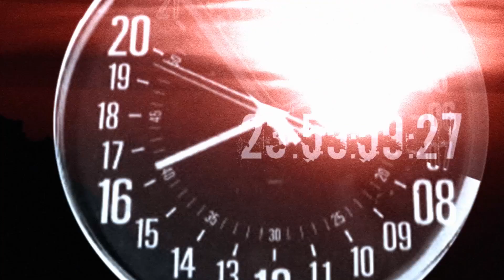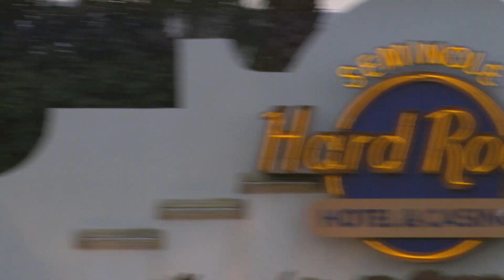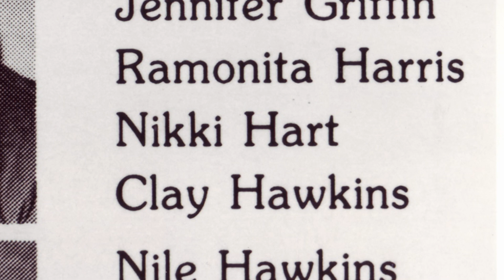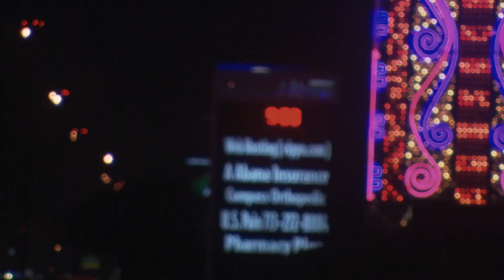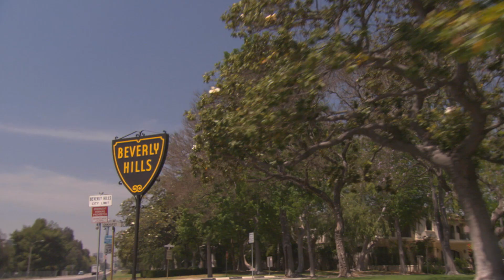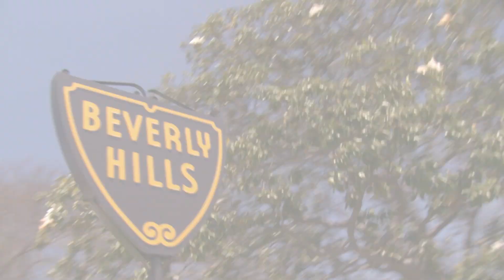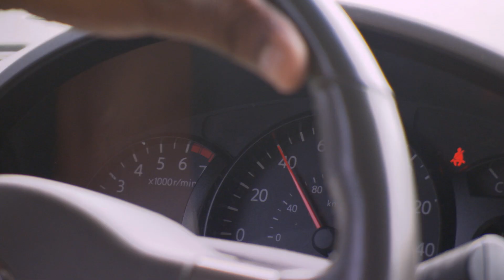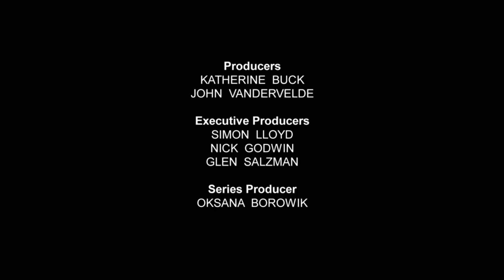From Playboy Stardom to Tragedy: The Life and Death of Anna Nicole Smith | Final 24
Anna Nicole Smith, a famous model and Playboy Playmate of the Year, is in Florida on February 7, 2007, to buy a luxury yacht. Her life took a downward spiral, including weight gain, financial issues, and the loss of her son Daniel, who died of a drug overdose.

What role do you think fame and media attention played in Anna Nicole Smith's life and ultimately contributed to her tragic downfall?

Final 24 - from Season 2 Episode 2 "Anna Nicole Smith": The famous American sex goddess is in Fort Lauderdale to buy a boat but she's been so sick she hasn't been able to leave her hotel suite. Anna Nicole is running a fever and fighting flu symptoms. She's also taken an unpredictable cocktail of prescription drugs to help her deal with the recent tragedy of her twenty-year old son's death. When Anna Nicole can't be wakened from her sleep, her friends quickly realize something is seriously wrong. She is rushed to the hospital, where she is pronounced dead. An unbelievable look into the last 24 hours of Anna Nicole Smith. Incredible reenactments, archive footage and interviews, this episode will have you glued to your seat.